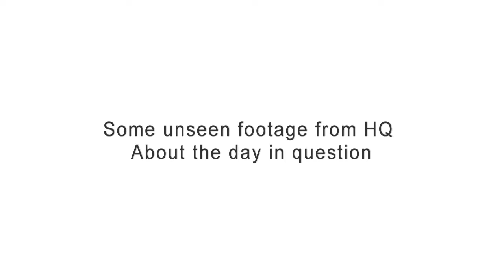UK mountain biking (26) pub talk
Here is some footage recently discovered from a King Bill Mountain Bike club meeting.